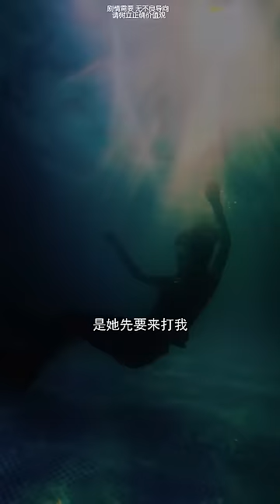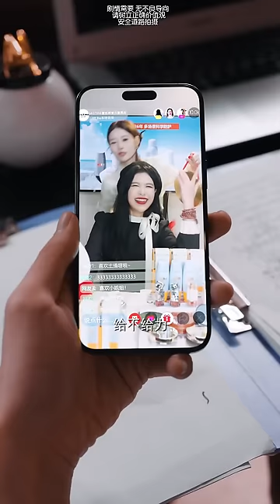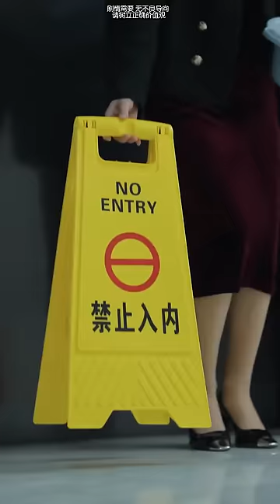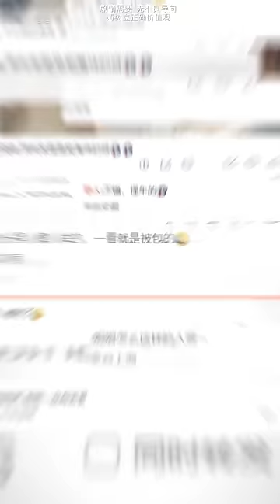『臣妾做不到！ ——EP.1-6』绝世宠妃穿到不受宠的豪门少奶奶身上，凭借自身魅力一改之前的命运，直接被总裁老公宠上天！【魔女月野】